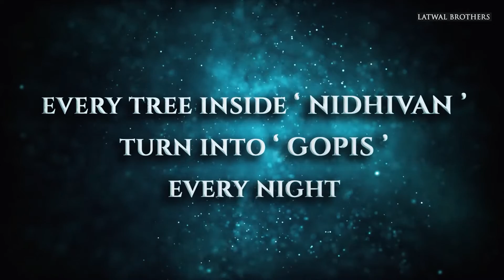NIDHIVAN - Trailer | Radha Krishna | Krishna Movie Concept | Latwal Brothers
NIDHIVAN - Trailer | Hindi Movie Concept | Radha Krishna | Latwal Brothers
Nidhivan is an imaginative concept of an upcoming movie  which may come in near future. Nidhivan is one of the sacred forest sites of Vrindavan. It is situated in the Mathura district, Uttar Pradesh, India. Nidhivan is considered as the most prominent site dedicated to the pastimes of Hindu deities Radha Krishna and their gopis. It is the common belief among devotees that Nidhivan still witnesses the Raslila (dance) of Radha and Krishna during night time and thus, nobody is allowed to stay inside the premises of Nidhivan at night.
                                    A latwal Brothers creation
                                 Editing & Animation by - UMESH
  **This is a FAN MADE Concept Trailer made using movie clips, added animation, vfx, sound effects, voiceover making an entire new video.

Song: Steffen Daum - On Top Of The Mountain

nidhivan movie
nidhivan movie trailer
mystery movies
mystery movie trailer
mystery movie trailers 2022
mystery hindi movies
new trailer
new trailers hindi
nidhivan mystery
nidhivan concept trailer
krishna nidhivan
radha krishna
krishna rasleela
krishna vrindavan
lord krishna nidhivan
lord krishna movie
lord krishna trailer
raasleela movie
nidhivan vrindavan
nidhivan song
nidhivan ki kahani
nidhivan gauravzone
nidhivan video at night
nidhivan mandir
nidhivan at night
nidhivan ki mahima
nidhivan mystery
nidhivan video
nidhivan temple
nidhivan story
krishna bhajan
krishna leela
krishna cartoon
krishna songs
krishna movie
krishna ringtone
krishna krishna
krishna ji ke bhajan
krishna songs malayalam
krishna status
krishna sudama milan